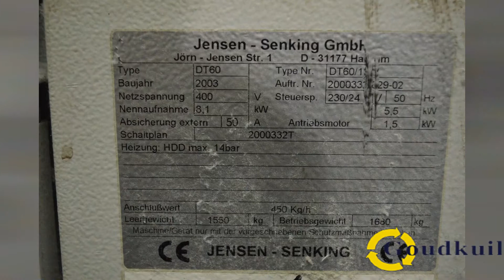Senking dryers DT 60 HD